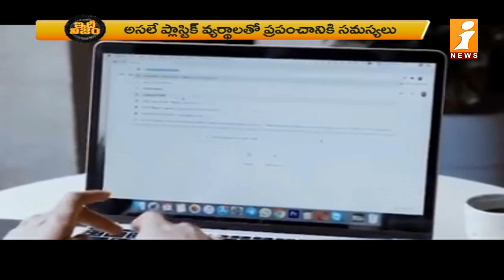గుట్టలుగా పేరుకుపోతున్న ప్లాస్టిక్.. ప్రపంచానికి ముప్పు | Electronic Waste Around the World | iNews